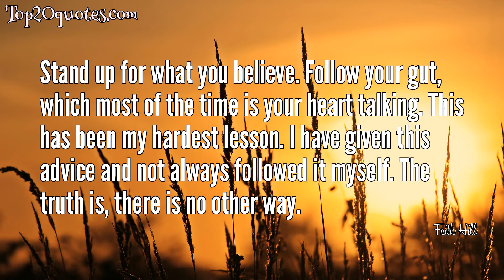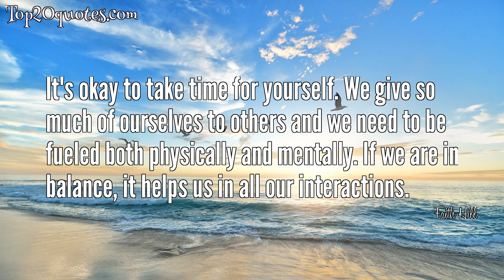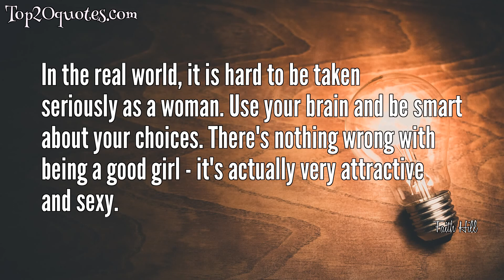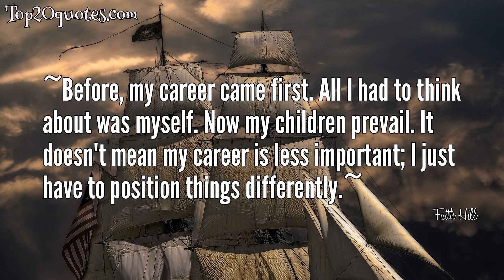☛ Top 20 Quotes of Faith Hill - Singer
Top 20 Quotes of Faith Hill:
 ✴ I don't know why 'happy' can't be a story.
 ✴ I think beauty comes from within. If you're happy and look at life in the best way you can, even when there are problems, it can make you beautiful on the outside.
 ✴ In order to succeed, you can't be afraid to fail. Just do it and don't let anybody tell you you can't.
 ✴ Stand up for what you believe. Follow your gut, which most of the time is your heart talking. This has been my hardest lesson. I have given this advice and not always followed it myself. The truth is, there is no other way.
 ✴ It's not complicated to embrace life. You just have to make the choice.
 ✴ I have this strength that comes from knowledge.
 ✴ I have a lot of respect for my birth mother I know she must have had a lot of love for me to want to give what she felt was a better chance.
 ✴ I try to find a reason to laugh each day. Somehow, if you can incorporate laughter into your day, every day, it really helps. It's the little things in life that make me happy.
 ✴ Cinderella said to snow white, how does love get so off course? All I wanted was a white knight with a good heart, soft touch, fast horse.
 ✴ I have worries and fears just like everybody else. But I have every reason to wake up each morning and be very happy.
 ✴ When I'm lying wrapped up in your arms, the whole world just fades away. The only thing I hear is the beating of your heart.
 ✴ It's okay to take time for yourself. We give so much of ourselves to others and we need to be fueled both physically and mentally. If we are in balance, it helps us in all our interactions.
 ✴ Country music is the people's music. It just speaks about real life and about truth and it tells things how they really are.
 ✴ There are many lessons to learn. Naming just one is next to impossible. However, learning to love and be loved is a good starting point. It will encompass much.
 ✴ When I wake up in a bad mood, I try not to stay in one. Learn to make the best of what you have.
 ✴ In the real world, it is hard to be taken seriously as a woman. Use your brain and be smart about your choices. There's nothing wrong with being a good girl - it's actually very attractive and sexy.
 ✴ Nashville is one of the greatest places for the best songwriters in the world. It's been fantastic to live there and to raise our family there. It's a great town.
 ✴ Success is about evolution. Change is healthy. I like to reinvent myself.
 ✴ I believe that you need to be the person you are and don't let anyone tell you otherwise. If you want something, go out and get it. Follow your dreams, and never give up!
 ✴ ~Before, my career came first. All I had to think about was myself. Now my children prevail. It doesn't mean my career is less important; I just have to position things differently.~
🖎 Author: Faith Hill
♛ Career: Singer
📅 Life: b. September 21, 1967